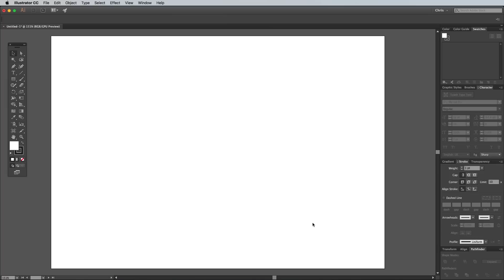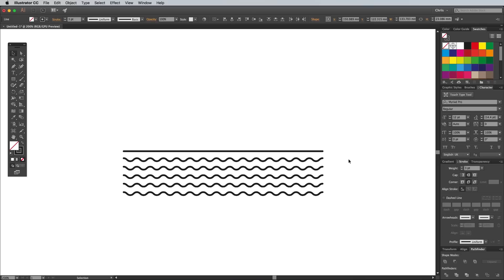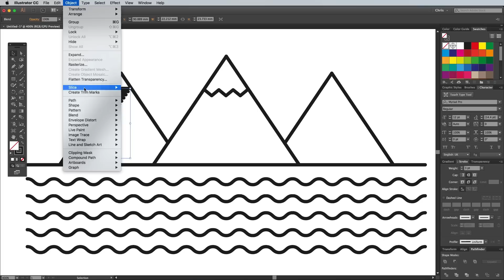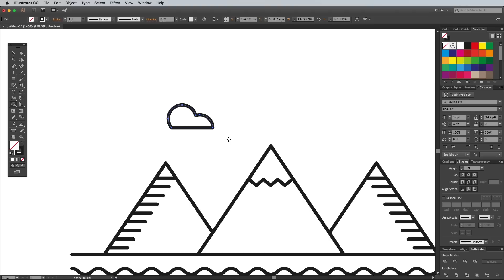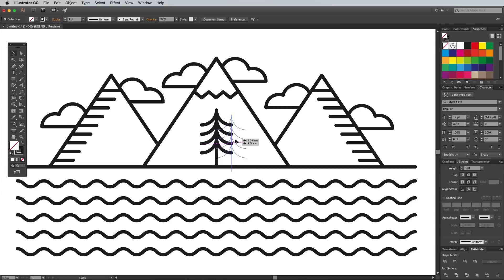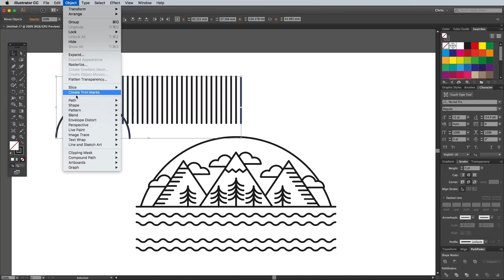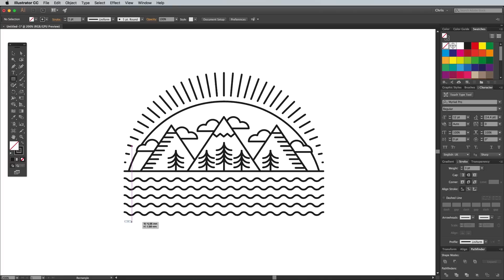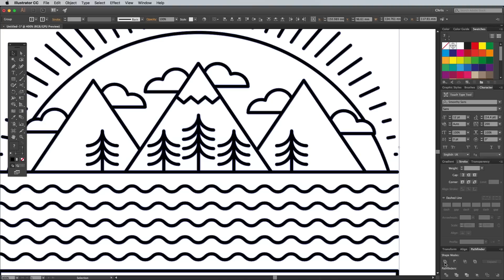How To Create a Stylish Single Weight Line Art Logo in Adobe Illustrator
In today's Adobe Illustrator tutorial we're going to look at creating a stylish single weight line art logo. Even though the entire design is made just using lines, there's a range of Illustrator tools and techniques we'll use throughout this tutorial that you can incorporate into your arsenal. This style of illustration is pretty popular with badge style logo designs, particularly those with an outdoors theme with landscape scenes, so that's the type of design I'll be making in this guide. It features a simplistic mountain range with trees, clouds and snow capped peaks, along with stylised linework to represent water and sun rays.

(Save 50% when purchased as part of my Favourite Fonts bundle!
► Love this design?